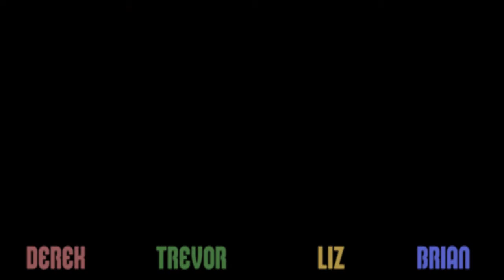New Super Mario Bros Wii - Part 27 | Dance Party!!!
Welcome to our 100% 4-Player Let's Play of New Super Mario Bros Wii!
We rave our game up while crusing the S.S. Dance Party!!